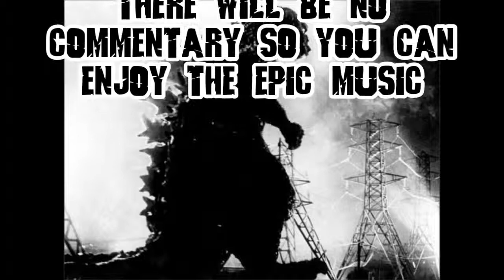GojiFan93's Top 10 Favorite Themes in Godzilla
Episode 58 of an ongoing series where we look back on the archives of former YouTube personal Gojifan1993